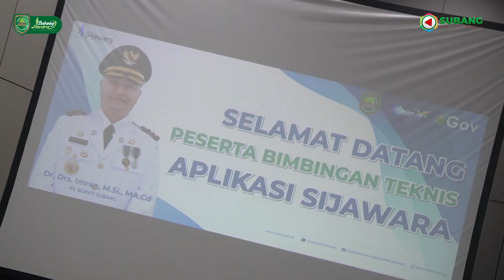Sekda Subang Membuka Bimtek Sosialisasi Aplikasi Si JAWARA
Sekretaris Daerah Kabupaten Subang H. Asep Nuroni, S. Sos., M. Si., membuka Bimtek Sosialisasi Aplikasi Si JAWARA (Sistem Kinerja Pegawai dan Remunerasi) yang dilaksanakan di Laska Hotel Subang, Selasa (06/02/24).